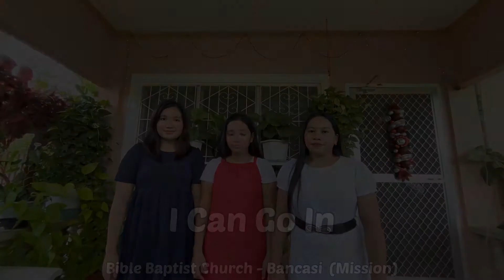Vocal Ensemble Bancasi